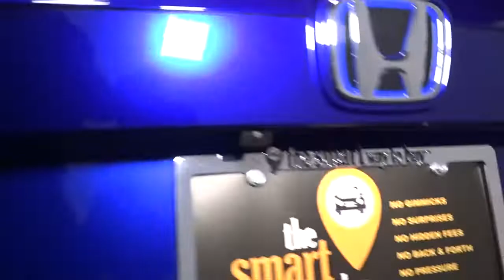2022 Honda Accord Hybrid Hillside, Newark, Union, Elizabeth, Springfield, NJ 226821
2022 Honda Accord Hybrid available in Hillside, New Jersey at Route 22 Honda. Servicing the Newark, Union, Elizabeth, Springfield, NJ area.
2022 Honda Accord Hybrid Sport - Stock#: 226821 - VIN#: 1HGCV3F26NA031085

The Smart Way To Buy! Are you tired of hidden fees and bogus rates ruining your search process? Now there's a way to avoid all of the nonsense. Introducing the smart way to buy from Route 22 Auto's. The advantages of the smart way to buy are endless. There is no pressure throughout your search. You can finally feel at ease when purchasing a car. Since there are no hidden fees, there are no surprises or gimmicks revealed when you finally make a decision. Route 22 Autos salespeople are direct and value your time, so there is no back and forth or confusion. They know it's necessary for you to feel comfortable during the buying process and want to be trusted. The smart way to buy is smart for a reason. The team at Route 22 Auto's does Internet research every day to discover the right price for you. They make sure to look at competitors' pricing and numbers from industry experts so you can feel confident that you're getting the best offer possible. The main factors that contribute to your final cost are market value, product availability, days' supply in the market and the product age, color and equipment. It's easy to feel secure with the smart way to buy. Stylish and fuel efficient. It's the perfect vehicle for keeping your fuel costs down and your driving enjoying up. You've found the one you've been looking for. Your dream car. You can finally stop searching... You've found the one you've been looking for. Just what you've been looking for. With quality in mind, this vehicle is the perfect addition to take home.
Radio w/Seek-Scan, Clock and Voice Activation,Integrated Roof Antenna,Radio: 180-Watt HD Audio System -inc: 8 speakers, 8 display audio w/high-resolution electrostatic touch-screen, knobs and hard keys for primary controls and customizable feature settings, Bluetooth HandsFreeLink, Bluetooth streaming audio, SMS text message function, Radio Data System (RDS), Speed-Sensitive Volume Compensation (SVC), HondaLink, wireless Apple CarPlay integration, wireless Android Auto integration, 1 2.5-amp USB smartphone/audio interface port in front console, 1 2.5-amp USB charging port in front console, illuminated steering wheel-mounted controls, gloss black fin-type roof-mounted antenna and SiriusXM, SiriusXM requires a subscription after any trial period, If you decide to continue your SiriusXM service at the end of your trial subscription, the plan you choose will automatically renew and bill at then-current rates until you call SiriusXM at 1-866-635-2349 to cancel, See our Customer Agreement for complete terms Fees and programming subject to change, Available in the 48 contiguous United States and D.C, SiriusXM and all related marks and logos are trademarks of SiriusXM Radio Inc,2 LCD Monitors In The Front,Front Fog Lamps,Body-Colored Door Handles,Body-Colored Front Bumper w/Chrome Bumper Insert,Tires: 235/40R19 96V AS,Auto On/Off Projector Beam Led Low/High Beam Daytime Running Auto High-Beam Headlamps w/Delay-Off,Fixed Rear Window w/Defroster,Wheels: 19 Machine-Finished Alloy w/Black Inserts,Chrome Side Windows Trim and Black Front Windshield Trim,Clearcoat Paint,Trunk Rear Cargo Access,Galvanized Steel/Aluminum Panels,Black Power Heated Side Mirrors w/Manual Folding,Headlights-Automatic Highbeams,Speed Sensitive Variable Intermittent Wipers,Body-Colored Rear Bumper w/Chrome Bumper Insert,Chrome Grille,Chrome Bodyside Insert,Tire Mobility Kit,Light Tinted Glass,LED Brakelights,Cargo Features -inc: Tire Mobility Kit,Front Map Lights,8-Way Driver Seat,Full Floor Console w/Covered Storage, Mini Overhead Console w/Storage and 2 12V DC Power Outlets,Power 1st Row Windows w/Driver And Passenger 1-Touch Up/Down,Systems Monitor,Driver And Passenger Visor Vanity Mirrors w/Driver And Passenger Illumination,Carpet Floor Trim and Carpet Trunk Lid/Rear Cargo Door Trim,Outside Temp Gauge,Front Cupholder,Proximity Key For Doors And Push Button Start,Cargo Area Concealed Storage,Power Door Locks w/Autolock Feature,Instrument Panel Covered Bin, Driver / Passenger And Rear Door Bins,Day-Night Rearview Mirror,Power Fuel Flap Locking Type,Gauges -inc: Speedometer, Odometer, Engine Coolant Temp, Traction Battery Level, Power/Regen, Trip Odometer and Trip Computer,Valet Function,Manual Adjustable Front Head Restraints and Manual Adjustable Rear Head Restraints,Dual Zone Front Automatic Air Conditioning,Leather Steering Wheel,Digital/Analog Appearance,Delayed Accessory Power,2 12V DC Power Outlets,Cruise Control w/Steering Wheel Controls,4-Way Passenger Seat -inc: Manual Recl